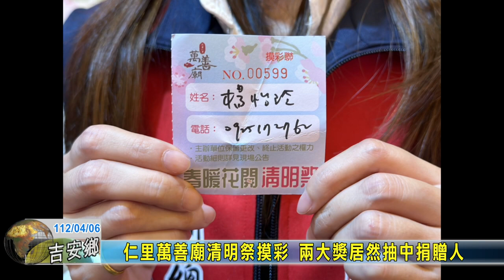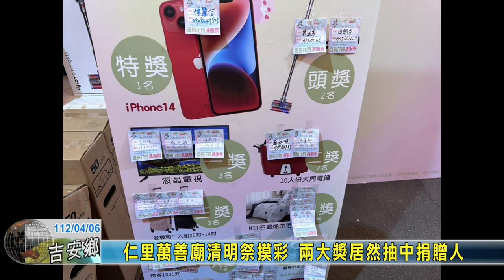20230406 08 仁里萬善廟清明祭摸彩 兩大獎居然抽中捐贈人